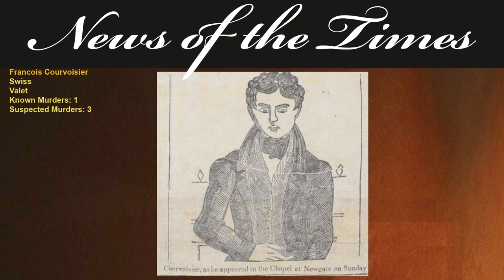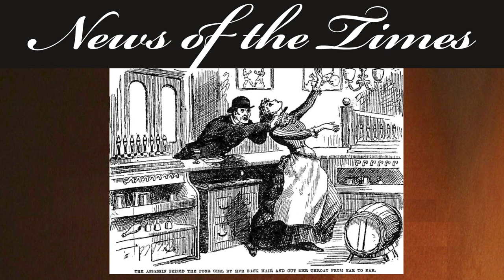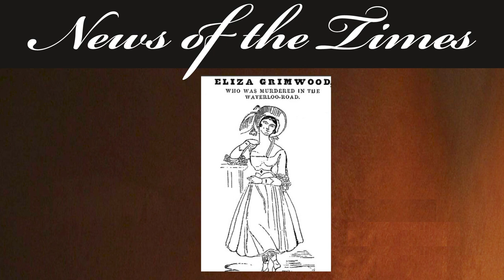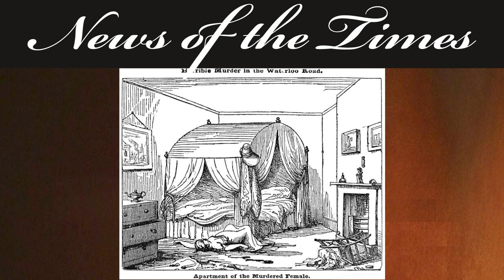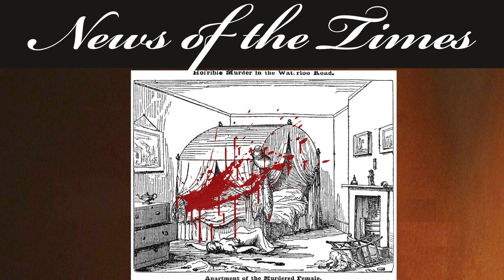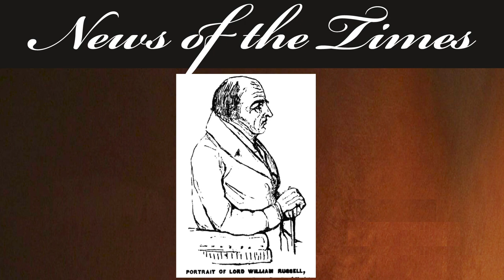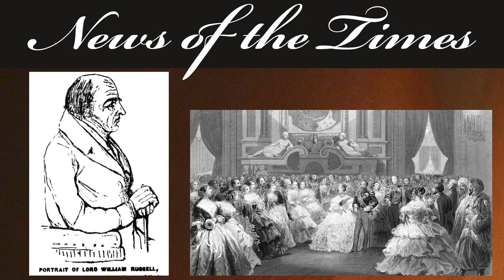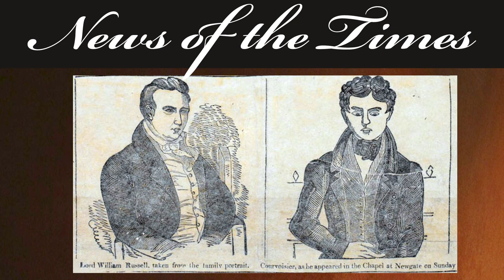1837: The Jack the Ripper Precursor - Francois Courvoisier | Episode 44v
News of the Times Ep44v | 1837
The Jack the Ripper Precursor - Francois Courvoisier: Murderous Mondays
50 years before the series of slayings in Whitechapel, a similar series of murders occurred n London in and around the Whitechapel area.  Add setting a person on fire after slashing, and Francois Courvoisier falls into the category of Mad, Bad, and Dangerous to know.

If you like this, here are links to some other recommended videos:

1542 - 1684: The Story of: Unique Execution Methods in English and French History 1542 to 1684  | Story Ep33v
1726: The Story of: The Story of Murderous Catherine Hayes - Murder as Petty Treason | Story 146v

Sundays - a random story that we have come across in our research that we think you will find interesting

ARCHIVED – accessible but with no new uploads in these categories
Longer in depth episodes covering a span of time

Headlines and events of the times